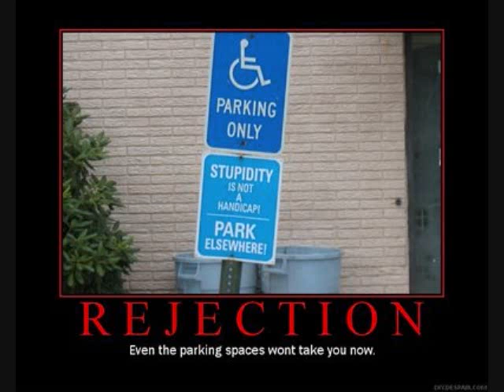Excuse-Rejection Song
From the punk band Excuse. I am not the owner of material just sharing it for all to enjoy